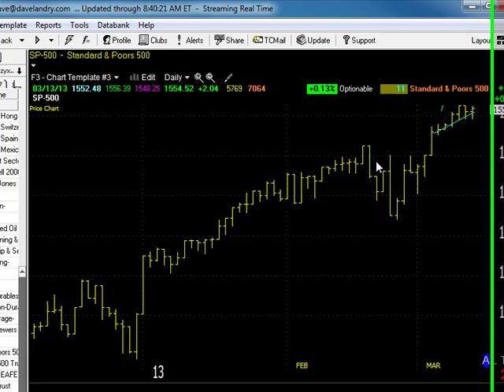03/14/13 Dave Landry's Market In A Minute